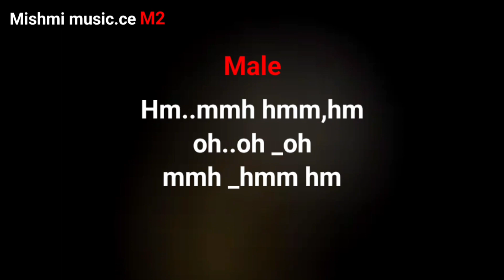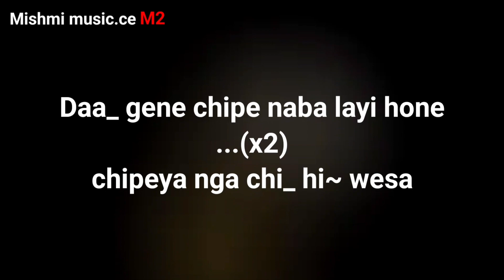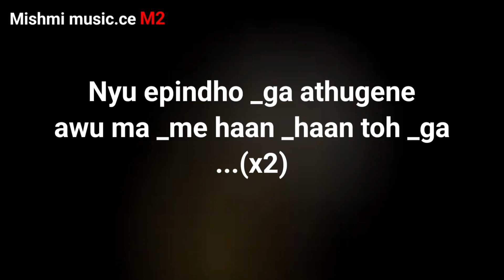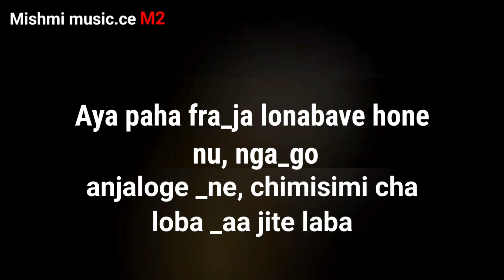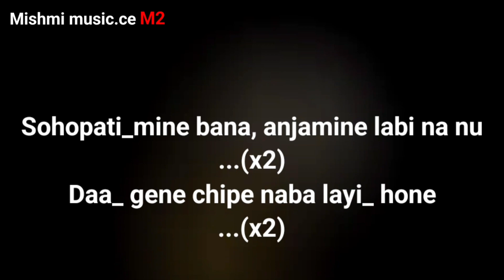Chipe Naba song Karaoke with Lyrics. 👇 Description for the song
Correction words
Aya _pa Aahfra ja